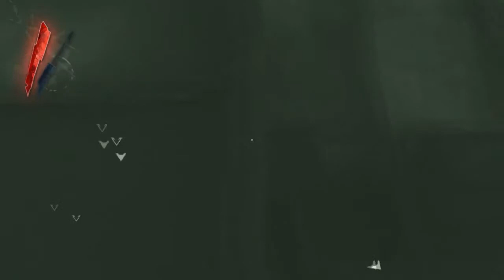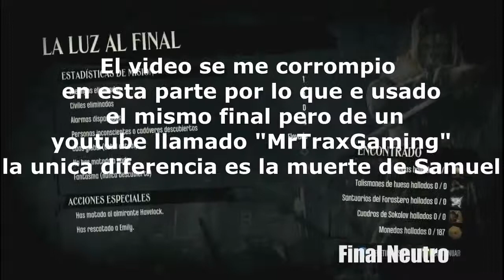Dishonored - Capitulo 14 - Fin